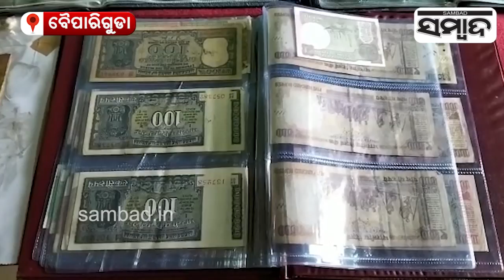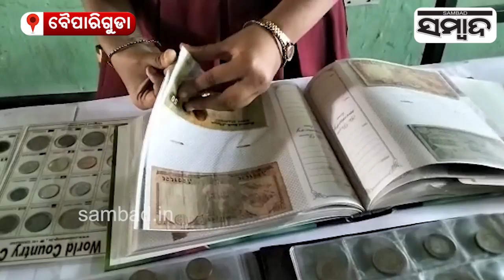6th Class Student Of Baipariguda Creates An Coin Museum| Sambad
6th Class Student Of Baipariguda Creates An Coin Museum| Sambad